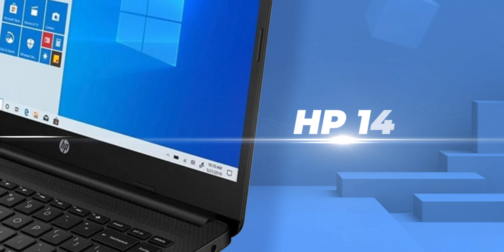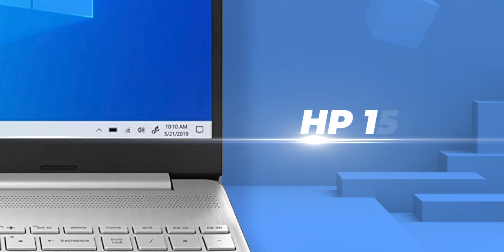Top 5 Best Laptops Under 40000 ⚡ Best Budget Laptops For Students & Work From Home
Friends, today we bring you the best laptops currently available in the market. If you are in the market with a budget of around 40,000 rupees these are your best picks. We have ensured that the minimum configurations of these laptops include Core i3 10th Gen / 11th Gen, Min 256GB SSD Or 1TB HDD, Windows 10 Pre-installed Out Of The Box, 8GB RAM, Min. 15.6” FHD Screen Size.

Video Highlights
00:00 Introduction
00:42 Minimum Criteria For Laptop Under 40000
01:27 Best HP Laptop Under 40000
02:07 Best Asus Laptop Under 40000
02:34 Best HP Laptop Under 40000
03:17 Best DELL Laptop Under 40000
03:56 Best acer Laptop Under 40000